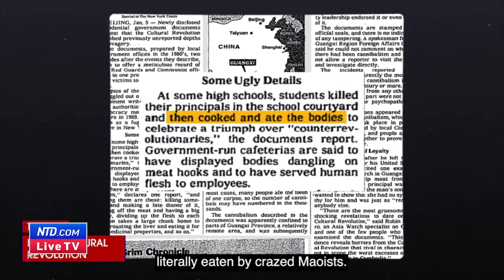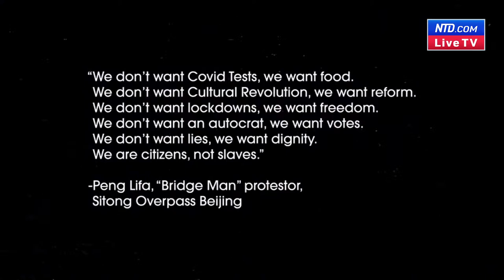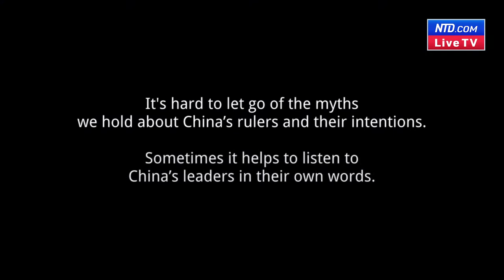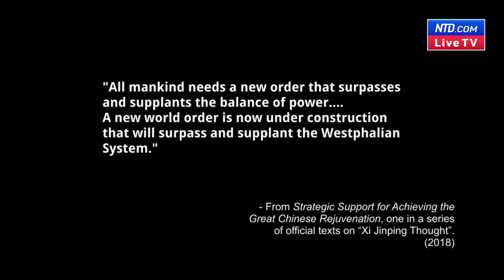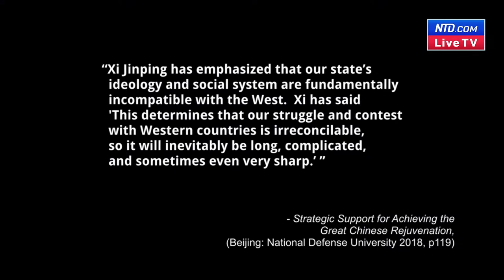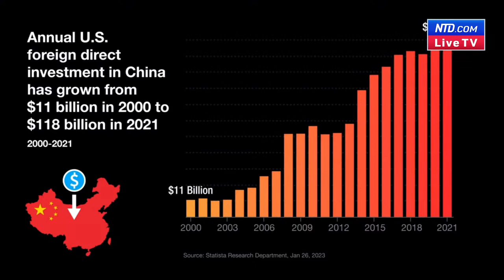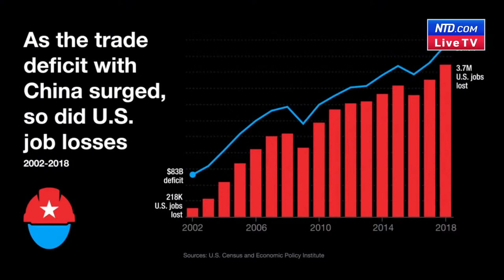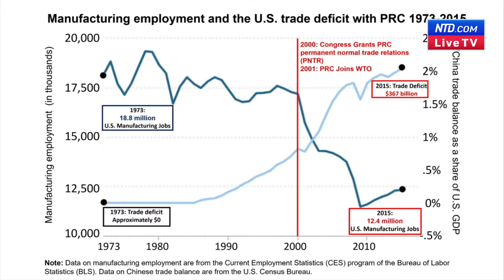LIVE: House Select Committee on the CCP Hearing on ‘The Chinese Communist Party’s Threat to America’